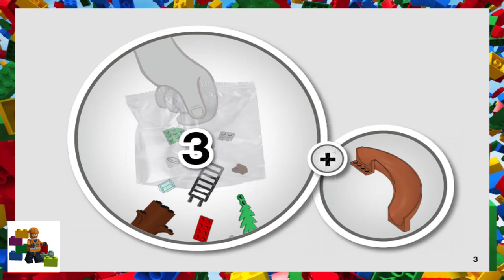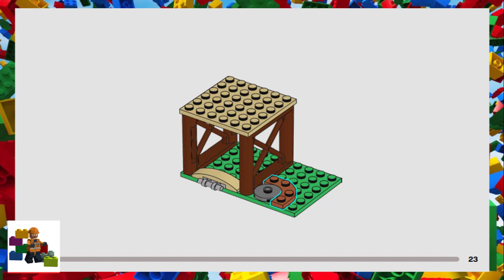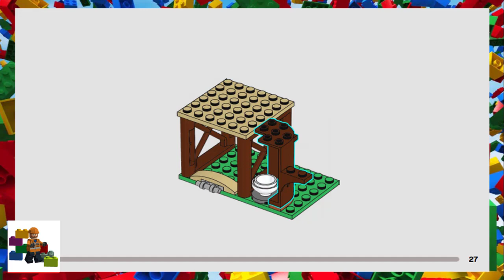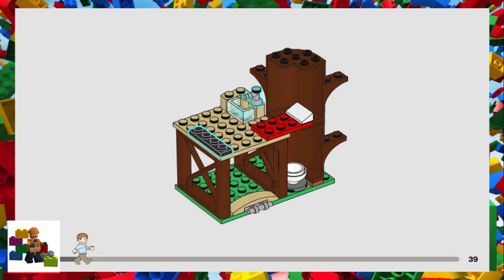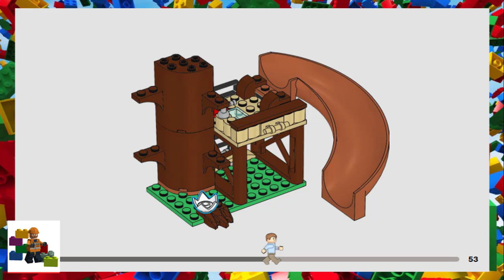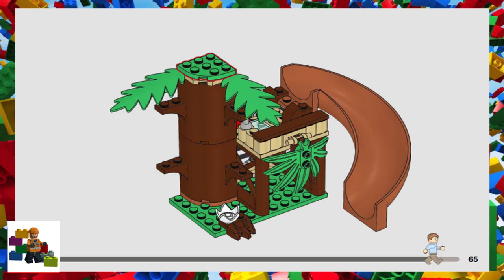LEGO instructions - Jurassic World - 76939 - Stygimoloch Dinosaur Escape (Book 3)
How to build the 2021 Lego Set 76939 - Stygimoloch Dinosaur Escape